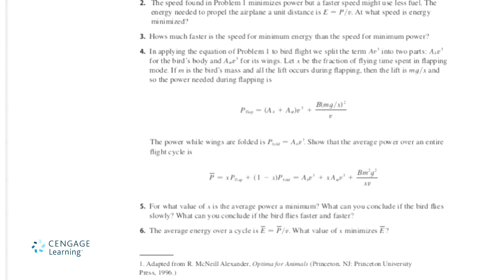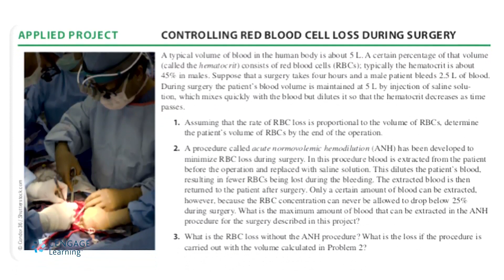Why a New Edition of Calculus?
Author James Stewart's ongoing vision to empower students with an appreciation for math and good ideas inspired him to write his latest books.